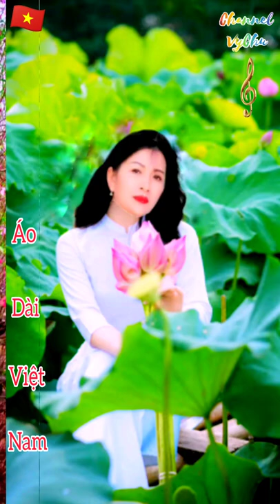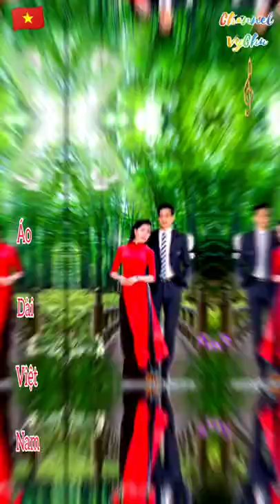Áo dài ơi? Áo dài duyên dáng Việt Nam 🇻🇳